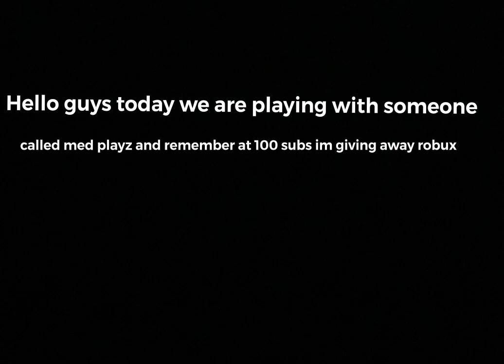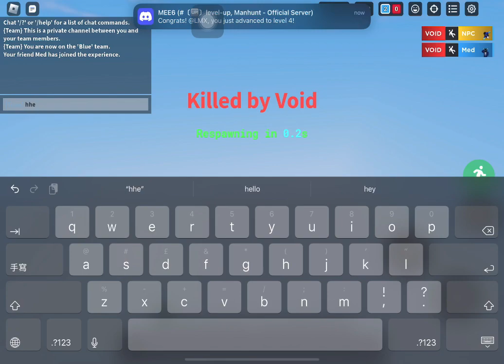Speedrunning roblox bedwars duels